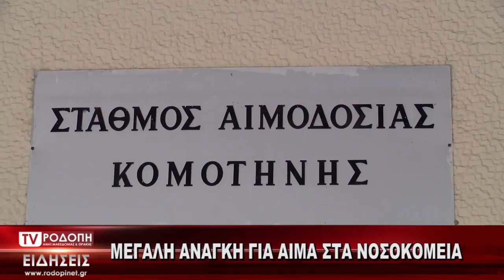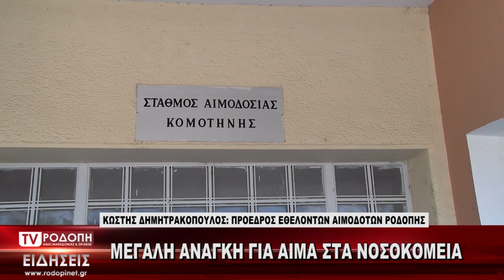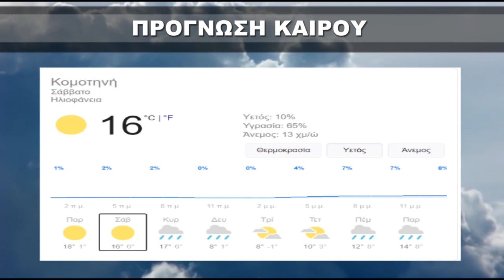ΔΕΛΤΙΟ ΕΙΔΗΣΕΩΝ ΠΑΡΑΣΚΕΥΗ 27 11 2020 ΜΕ ΤΗΝ ΦΩΤΕΙΝΗ ΠΑΣΧΑΛΙΔΟΥ TV ΡΟΔΟΠΗ ΑΜΘ